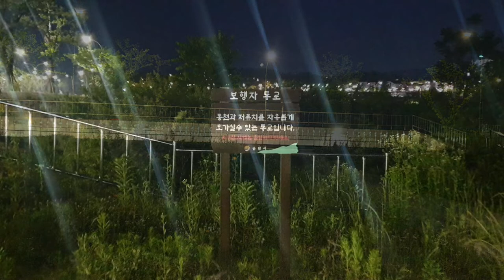순천 동천 출렁다리 생기다! 순천가볼만한 곳 추천~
나중에 공원이 완공되면, 야시장도 이곳에서 열린다는 말을 들었는데 너무 기대가 됩니다~
순천만정원과 가까워서 순천 방문하시는 분들이 많이 오실 듯요^^